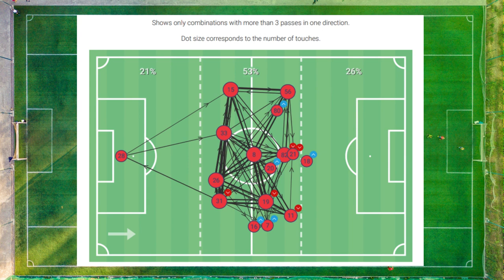Bologna Analysis: Exciting Urbanski a key piece of Thiago Motta's tactically sophisticated team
For this analysis, I'll be focusing on Bologna's exciting Polish talent Kacper Urbanski, who's making great progress within Thiago Motta's tactically sophisticated Bologna.

Multifaceted, technical, skillful, tactically adaptable and proving his worth on both sides of the ball, the Polish prospect is coming on in leaps and bounds

Having already made 15 appearances in the top flight under the guidance of Motta, of which six have been as a starter, plus played 120 minutes at San Siro vs. Inter Milan during their success over them in the cup to progress, the 19-year-old’s impressively holding his own.

About: Licence to Roam is a football channel providing insight into the on-field aspects of the beautiful game, so expect to see content related to tactics and analysis.

I'm (Edward Stratmann) a freelance football writer and journalist who writes about the on-field aspects of the game, specialising and focusing on tactics and analysis. I've been involved in the sport for over a decade  and worked with a host of prestigious clubs, organisations and publications such as Arsenal's Official Website, Everton's Official Website, AS Roma’s Official Website, Swansea's Official Website, Wyscout, Goal, Bundesliga's Official Website, Liverpool Echo, Fox Sports, The Professional Football Scouts Association (PFSA), Monaco Tribune, FourFourTwo, Yahoo Sports UK, Unibet, Tifo Football, the Football Federation of Australia and many more.

The best place to reach me is on Twitter/X (@EdwardStratmann). Thank you for tuning in.